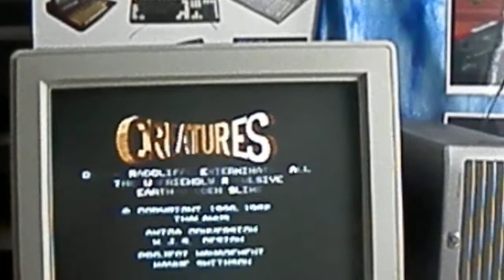P7290134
Amiga 500 - Creatures. Jedna z nejhorších her na Amigu vůbec.